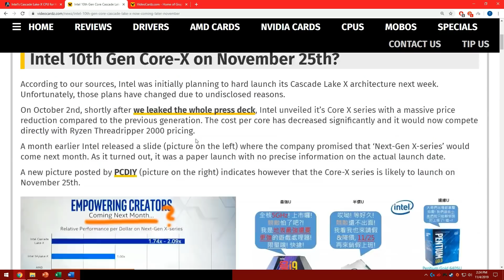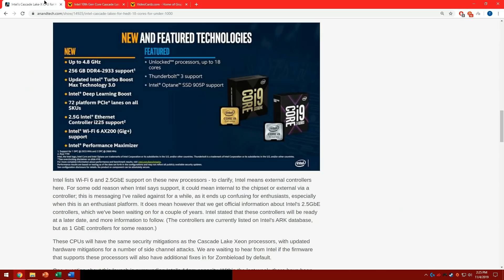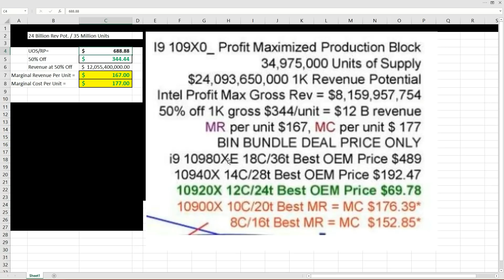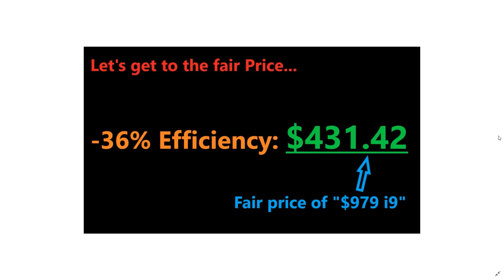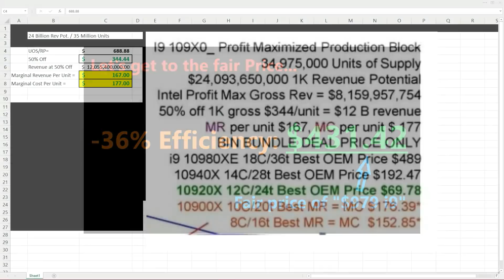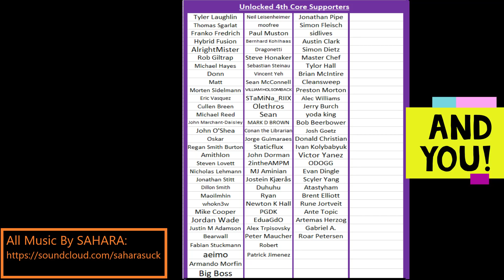Intel i9 could become this Cheap, but only if AMD cares…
1) 0:08 Intro
2) 1:20 How cheap can Intel sell Cascade Lake-X?
3) 5:00 Why prices will keep dropping till 2022…
4) 6:47 Misconceptions about Intel’s 10nm node, and their next gen architectures.
5) 8:40 Why the Ice Lake Server could matter
6) 11:00 Threadripper 3000 will probably Milk
7) 13:45 How Bad things could get in 2020…